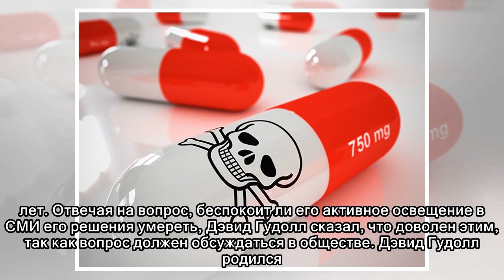104-летний австралийский профессор прибыл в Швейцарию, чтобы расстаться с жизнью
104-летний австралийский профессор прибыл в Швейцарию, чтобы расстаться с жизнью
 Ученый из Австралии во вторник, 8 мая, прилетел в Швейцарию, где он планирует закончить свою жизнь. 104-летний Дэвид Гудолл отстаивает право каждого человека самому решать, когда и как ему умереть. Ка...